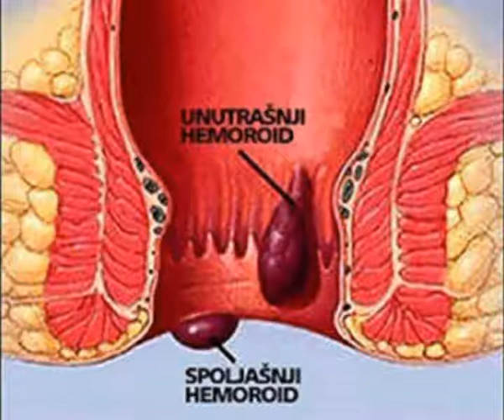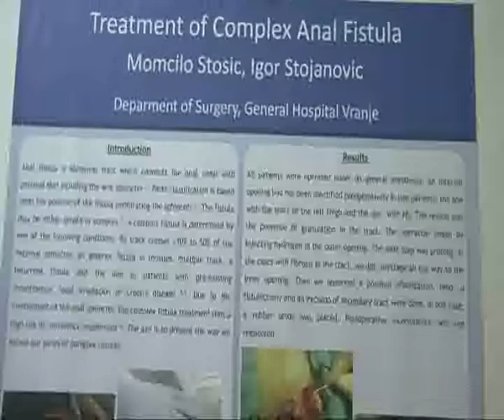RTV Vranje Hemoroidi 29 11 2017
Hemoroidi